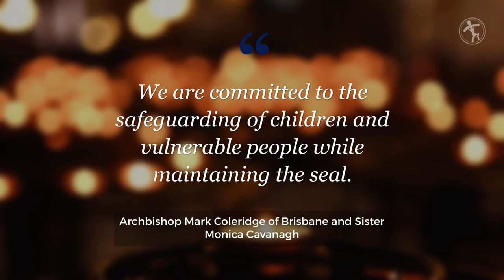Australian bishops defend seal of confession in response to sex abuse report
Australian bishops have accepted the vast majority of recommendations made after a five-year investigation into sexual abuse in the country.

In an Aug. 31 response to the Australian Royal Commission’s report on sex abuse, the Australian bishops’ conference considered hundreds of specific recommendations made by the report.

While welcoming the substance of the report, which was published in December 2017, the Australian bishops’ defended the sacramental seal, which the report said should be violated if a priest came to know of an allegation of abuse through confession.

“We are committed to the safeguarding of children and vulnerable people while maintaining the seal. We do not see safeguarding and the seal as mutually exclusive,” wrote Archbishop Mark Coleridge of Brisbane and Sister Monica Cavanagh, president of Catholic Religious Australia, in a co-authored preamble to the 57-page response.

“Bishops and religious leaders have accepted or accepted in principle or supported 98 percent of the Royal Commission’s recommendations. The one recommendation we cannot accept … refers to the seal of the Sacrament of Penance. This is because it is contrary to our faith and inimical to religious liberty,” Coleridge and Cavanagh explained.

Three Australian states have already adopted laws making it an offence for priests to fail to report the confessions of child sex abuse. However, priests in these states -- the Australian Capital Territory, South Australia, and Tasmania -- have said that they are “willing to go to jail” rather than break the seal of confessional.

Other recommendations by the Royal Commission into Institutional Responses to Child Sexual Abuse included requests that the Holy See change canon law in some areas, such as abolishing the statute of limitations in cases of sexual abuse. The Australian bishops noted that they had passed along these requests to the Holy See.

The Royal Commission also recommended that the Australian bishops request the Holy See consider voluntary celibacy for diocesan clergy and “implement measures to address the risks of harm to children and the potential psychological and sexual dysfunction associated with a celibate rule of religious life,” including a consideration of “shorter terms of celibate commitment, and/or voluntary celibacy.”

The Australian bishops responded that they are “seeking expert theological and canonical advice and .. is in consultation with the Holy See.” The Catholic Religious Association will also commission research on potential dysfunctions associated with celibate life.

“Inadequate initial and continuing formation of priests and religious for celibate living may have contributed to a heightened risk of child sexual abuse, but not celibacy as a state of life in and of itself,” the bishops responded.

Australian Associated Press said that Archbishop Coleridge told reporters on Friday, "There is a dark side to celibacy. I am the first to admit it, especially when it is accompanied by poor formation." But the bishops emphasised that the Royal Commission did not find “a causal connection between celibacy and child sexual abuse.”

The Anglican church in Australia, which allows for married clergy, had nearly 1,100 child sexual abuse claims over the 35 years, according to the final report of the commission, which was released in Dec. 2017.

The five-year inquiry examined sex abuse in Australian schools, churches, and sports clubs, and has set up a government program to financially compensate victims.

The Catholic church was the first non-government institution in Australia to commit to this financial compensation program, which started on July 1, 2018, and will offer compensation totally $2.9 billion to approximately 60,000 Australians.

The compensation per victim is capped at $110,000 and the average payments are expected to be around  $49,000.

Earlier this year, Archbishop Philip Wilson of Adelaide was convicted of failing to report sex abuse by a priest in the 1970s. Pope Francis accepted Wilson’s resignation in July.

In April, Cardinal George Pell pleaded not guilty to several charges of sexual abuse from the 1970s and 1990s. Pell is currently on a leave of absence from his role as the Vatican’s Prefect of the Secretariat for the Economy.